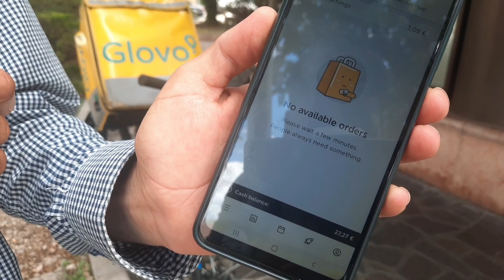Delivery job in Italy ! salary | How to search food delivery job in Italy | job opportunities Italy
is video mein ap dekhaon ga k delivery Ka Kam kaese hai